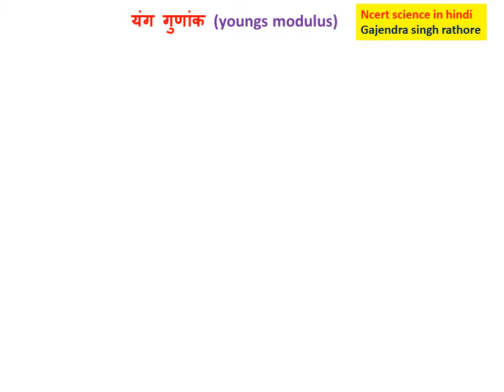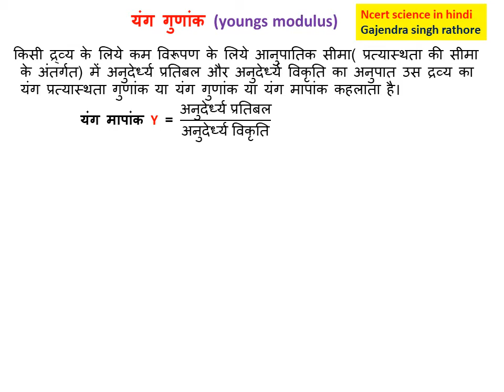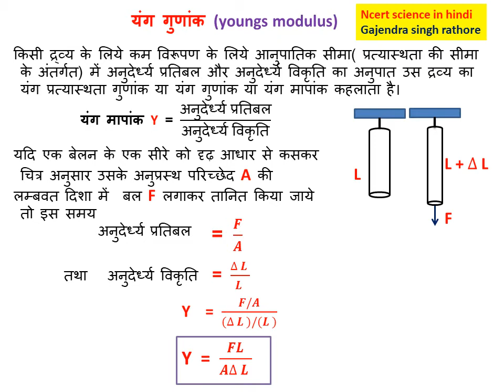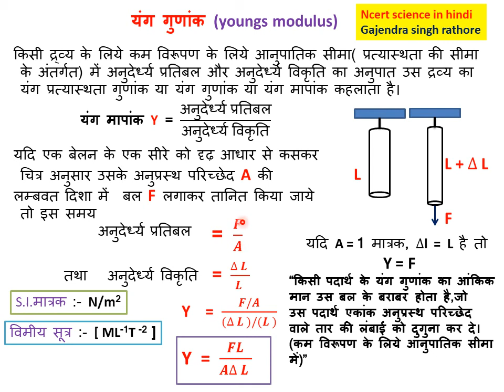यंग गुणांक, youngs modulus,11TH फिजिक्स ,अध्याय 9,ठोसों के यांत्रिक गुण,प्रत्यास्थता,Elasticity,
यंग गुणांक, youngs modulus,11TH फिजिक्स ncert,अध्याय 9,ठोसों के यांत्रिक गुण,प्रत्यास्थता,Elasticity,
@ncert science in hindi,@gajendra singh rathore,unit 4,